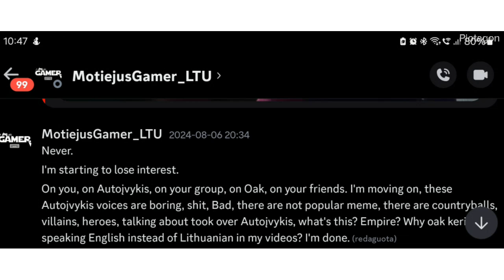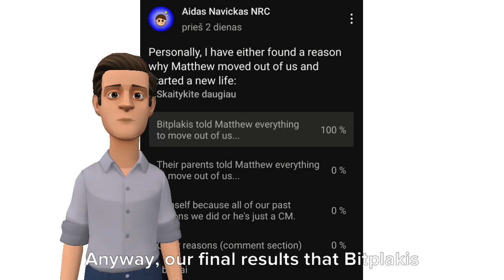secret video 2 (Truth slowly comes out)...